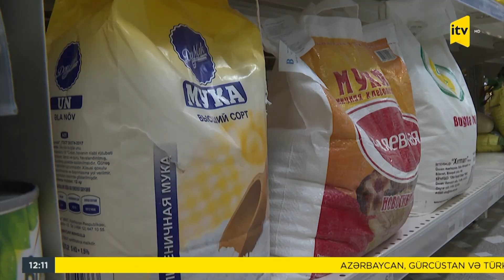İTV Xəbər - 19.08.2022 (12:00)